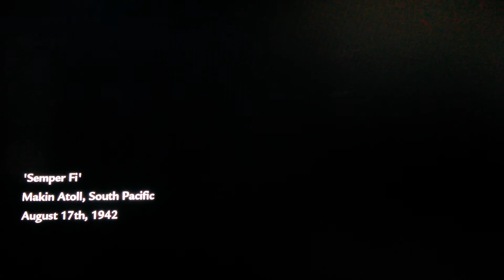Call of duty world at war campaign mission 1